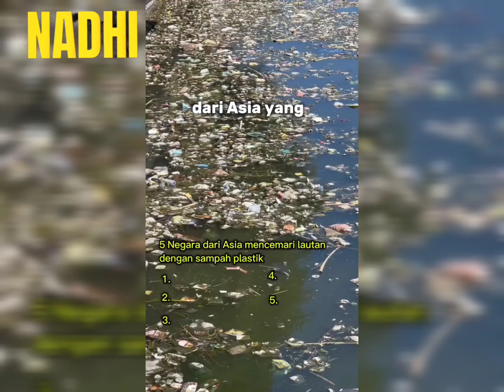Konten Mat Salleh Tentang Isu Sampah Malaysia Cetus Perdebatan